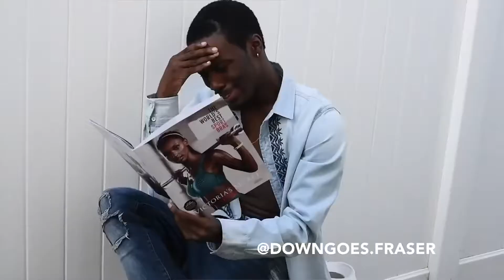Why you always lying full video // Lime Vines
This is the full video of the classic "why you always lying" vine. Enjoy!